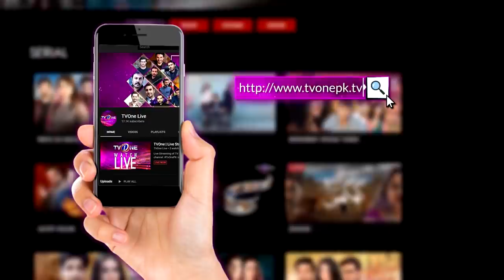The Mazedaar Show with Aadi Faizan | Season 2 | Komal Aziz Khan | TV One